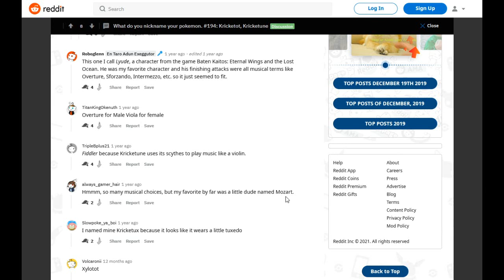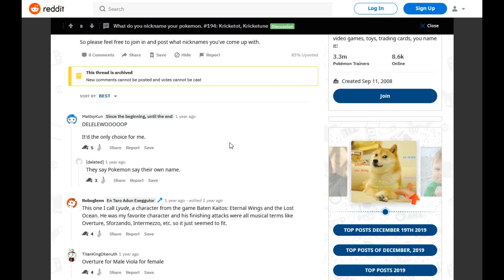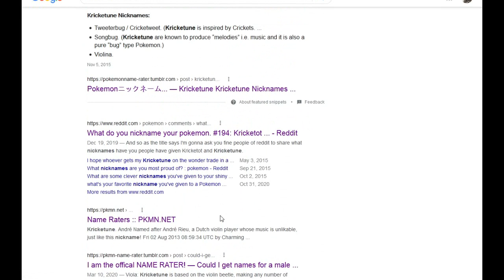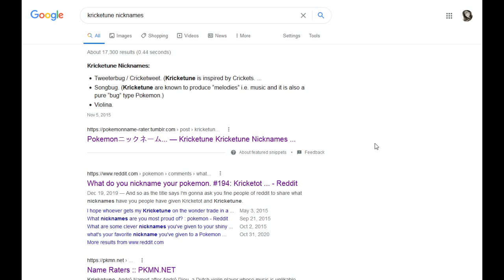Nicknames For Kricketot/Kricketune